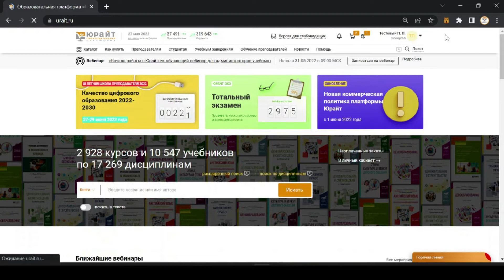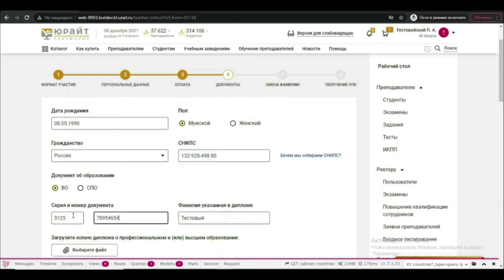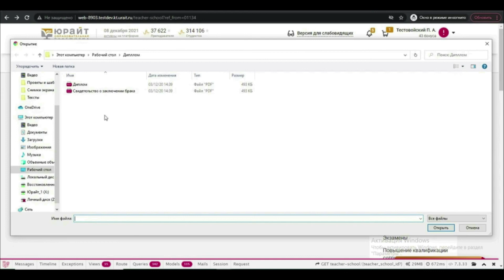Квалифицированный слушатель Летней школы преподавателя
Рассказываем, как зарегистрироваться на Летнюю школу преподавателя.